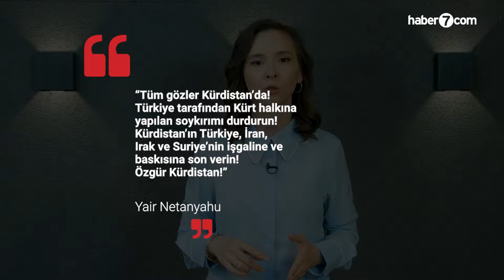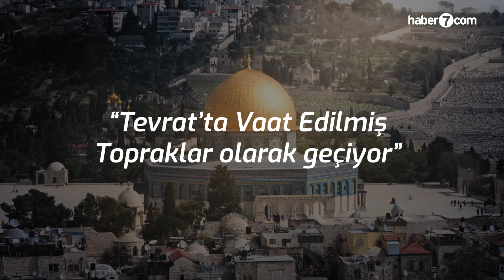İsrail Başbakanı'nın oğlu Yair Netanyahu neden Türkiye'yi hedef gösterdi?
Netanyahu'nun oğlu, haddini aşarak Türkiye'yi hedef alan bir paylaşıma imza attı. Tepki toplayan bu skandal paylaşımın sebebine ve Türkiye'nin neden hedef gösterildiğine yakından bakalım...

Yair Netanyahu: Tüm gözler Kürdistan’da! Türkiye tarafından Kürt halkına yapılan soykırımı durdurun! Kürdistan’ın Türkiye, İran, Irak ve Suriye’nin işgaline ve baskısına son verin! Özgür Kürdistan!”

Haritada gösterilen bu topraklar İsrail’in gelmek istediği ve "Arzı Mevud" olarak adlandırılan topraklar olabilir mi?

“Bereketli Hilal”, “Kutsal Topraklar” ve “Vaat Edilmiş Topraklar” olarak adlandırılan Fırat ve Dicle Nehirleri arasında kalan ve Mezopotamya olarak bilinen bölge günümüzde; Filistin, İsrail’in bir bölümü, Lübnan, Suriye, Ürdün ve Türkiye’nin bir bölümünden oluşuyor.